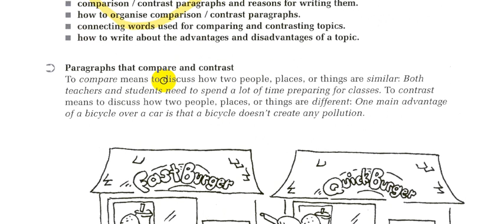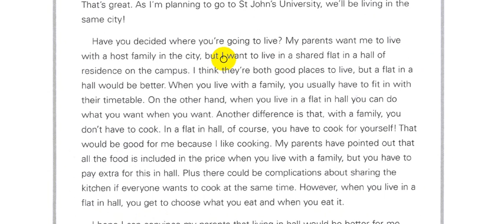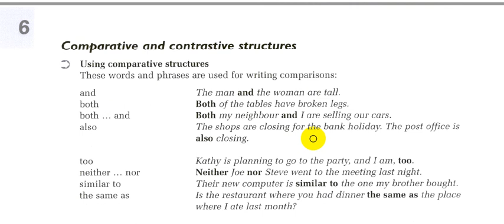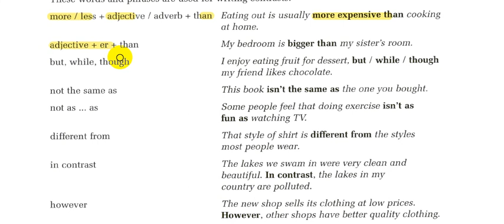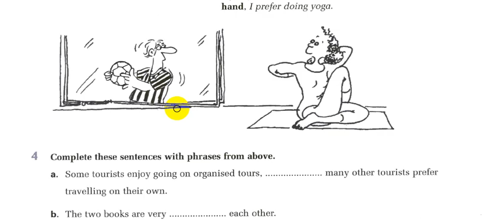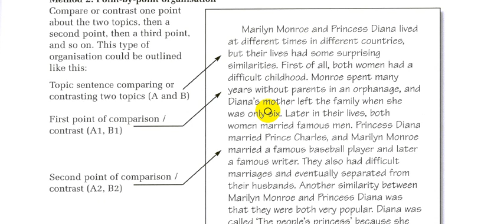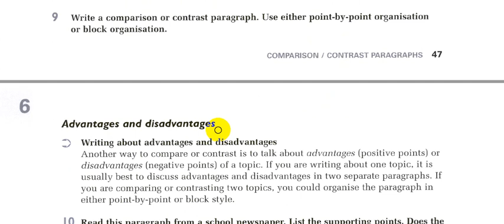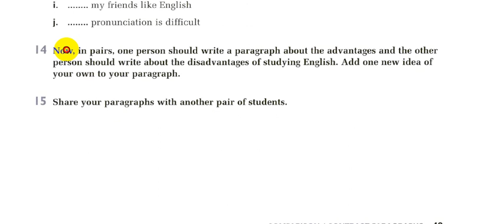6 -الانشاء الاحمر ||الفصل السادس-academic writing